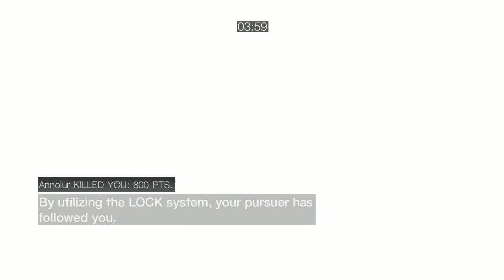|HD| Assassin's Creed Brotherhood: Assassin's Greed (Live Commentary)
I'm happy to say that this is the first PC multiplayer match that I'm uploading. There'll be much more in the future now that I know how to use everything. As far as this match goes, it's nothing special but I hope that the commentary will keep you guys entertained.

I recorded this video with shadowplay and while the quality and everything is pretty damn good, the file sizes are enormous. This video alone took and hour to upload where as an elgato captured video takes 30 min. max. What do you guys think?

PSN: InfamousTemplar
Uplay SN: guest-DYcaflmp